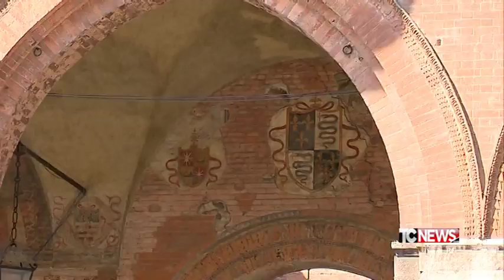Cremona: consumo di suolo ridotto, ma solo sulla carta